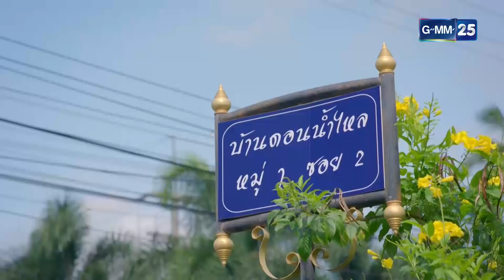มนต์ฮักทรานซิสเตอร์ EP.26 [1/4]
ออกอากาศทุกวันเสาร์ - อาทิตย์ เวลา 17.00 น. ทางช่อง GMM25

เขียนบทโดย​​  วัฒน์ วรรลยางกูร
นำแสดงโดย ​  ภูศิลป์ วารินรักษ์ , โฟกัส จีระกุล , พงษ์นิรันดร์ กันตจินดา
   ภาลฎา ฐิตะวชิระ , เจเน็ต เขียว , หยอง ลูกหยี , สมชาย ศักดิกุล
   บุญส่ง นาคภู่ , เกมศักดิ์ ทิพย์นาง , ณัฐภัสสร สิมะเสถียร
   วรรณปิยะ ออมสินนพกุล , ณภัทร ชุ่มจิตตรี , กษาปณ์ จำปาดิบ
   ประกาศิต โบสุวรรณ
ผู้อำนวยการผลิต​​ สายทิพย์ มนตรีกุล ณ อยุธยา , วรฤทธิ์ ไวยเจียรนัย ​